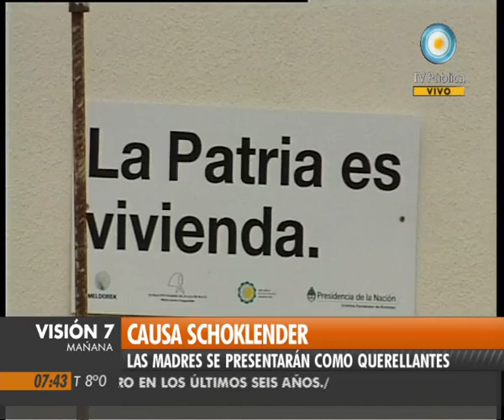Visión Siete: Las Madres como querellantes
Las Madres de Plaza de Mayo serán querellantes en la causa que investiga a Sergio y Pablo Schoklender, además de otros siete imputados, por asociación ilícita.
Emitido por Visión Siete, noticiero de la TV Pública argentina, el lunes 13 de junio de 2011.